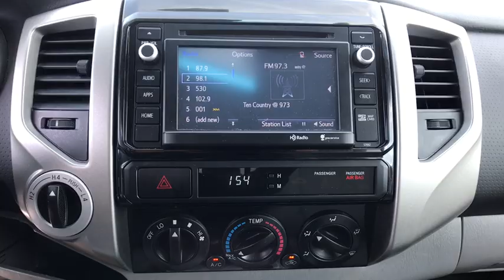2014 Toyota Tacoma Carson City, Dayton, Reno, Lake Tahoe, Carson valley, Northern Nevada, NV 18T7614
Black Used 2014 Toyota Tacoma available in Carson City, Nevada at Carson City Dodge Jeep. Servicing the Dayton, Reno, Lake Tahoe, Carson valley, Northern Nevada, NV area.

1ST AND 2ND ROW CURTAIN HEAD AIRBAGS,4 DOOR,4-WHEEL ABS BRAKES,ABS AND DRIVELINE TRACTION CONTROL,AM/FM STEREO,ARGENT GRILLE,AUDIO SYSTEM MEMORY CARD SLOT,AUTOMATIC LOCKING HUBS,BLACK BUMPERS,BLUETOOTH WIRELESS PHONE CONNECTIVITY,BRAKING ASSIST,BUCKET FRONT SEATS,CENTER CONSOLE: FULL WITH COVERED STORAGE,CHILD SAFETY LOCKS,CLOCK: IN-DASH,CLOTH SEAT UPHOLSTERY,COIL FRONT SPRING,CUPHOLDERS: FRONT AND REAR,CURB WEIGHT: 4,285 LBS.,DAYTIME RUNNING LIGHTS,DIAMETER OF TIRES: 16.0,DIGITAL AUDIO INPUT,DOOR POCKETS: DRIVER, PASSENGER AND REAR,DOOR REINFORCEMENT: SIDE-IMPACT DOOR BEAM,DOUBLE WISHBONE FRONT SUSPENSION,DRIVER AIRBAG,DRIVER SEAT HEAD RESTRAINT WHIPLASH PROTECTION,ENGINE IMMOBILIZER,FIXED ANTENNA,FLIP FORWARD CUSHION/SEATBACK REAR SEATS,FRONT HEAD ROOM: 40.2,FRONT HIP ROOM: 53.5,FRONT INDEPENDENT SUSPENSION,FRONT LEG ROOM: 41.7,FRONT READING LIGHTS,FRONT SHOULDER ROOM: 57.7,FRONT SUSPENSION STABILIZER BAR,FRONT VENTILATED DISC BRAKES,FUEL CAPACITY: 21.1 GAL.,FUEL CONSUMPTION: CITY: 16 MPG,FUEL CONSUMPTION: HIGHWAY: 21 MPG,FUEL TYPE: REGULAR UNLEADED,GROSS VEHICLE WEIGHT: 5,500 LBS.,HEAD RESTRAINT WHIPLASH PROTECTION WITH PASSENGER SEAT,IN-DASH SINGLE CD PLAYER,INDEPENDENT FRONT SUSPENSION CLASSIFICATION,INSTRUMENTATION: LOW FUEL LEVEL,INTERIOR AIR FILTRATION,INTERMITTENT FRONT WIPERS,LEAF REAR SPRING,LEAF REAR SUSPENSION,LEFT REAR PASSENGER DOOR TYPE: CONVENTIONAL,MANUAL FRONT AIR CONDITIONING,MANUFACTURER'S 0-60MPH ACCELERATION TIME (SECONDS): 7.3 S,MP3 PLAYER,OVERALL HEIGHT: 70.1,OVERALL LENGTH: 221.3,OVERALL WIDTH: 74.6,OVERHEAD CONSOLE: MINI WITH STORAGE,PASSENGER AIRBAG,PASSENGER VANITY MIRRORS,POWER DOOR LOCKS,POWER REMOTE DRIVER MIRROR ADJUSTMENT,POWER REMOTE PASSENGER MIRROR ADJUSTMENT,POWER WINDOWS,PRIVACY GLASS: LIGHT,REAR CENTER SEATBELT: 3-POINT BELT,REAR DOOR TYPE: TAILGATE,REAR HEAD ROOM: 38.5,REAR HIP ROOM: 55.2,REAR LEG ROOM: 32.6,REAR SHOULDER ROOM: 59.3,REGULAR FRONT STABILIZER BAR,RIGHT REAR PASSENGER DOOR TYPE: CONVENTIONAL,RIGID AXLE REAR SUSPENSION,SEATBELT PRETENSIONERS: FRONT,SELECTIVE SERVICE INTERNET ACCESS,SIDE AIRBAG,SILVER STYLED STEEL RIMS,SPARE TIRE MOUNT LOCATION: UNDERBODY W/CRANKDOWN,SPEED SENSITIVE AUDIO VOLUME CONTROL,SPEED-PROPORTIONAL POWER STEERING,SPLIT REAR BENCH,STABILITY CONTROL,STEEL SPARE WHEEL RIM,SUSPENSION CLASS: REGULAR,TACHOMETER,TILT AND TELESCOPIC STEERING WHEEL,TIRE PRESSURE MONITORING SYSTEM,TIRES: PREFIX: P,TIRES: PROFILE: 75,TIRES: SPEED RATING: S,TIRES: WIDTH: 245 MM,TOTAL NUMBER OF SPEAKERS: 6,TRANSMISSION HILL HOLDER,TWO 12V DC POWER OUTLETS,TYPE OF TIRES: M+S,URETHANE SHIFT KNOB TRIM,URETHANE STEERING WHEEL TRIM,VEHICLE EMISSIONS: ULEV II,VIDEO MONITOR LOCATION: FRONT,WHEEL DIAMETER: 16,WHEEL WIDTH: 7,WHEELBASE: 140.6